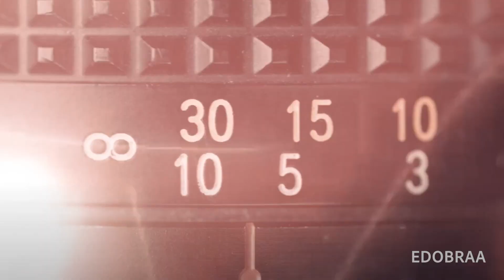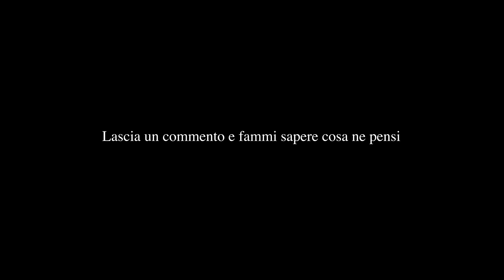IL MIO SOGNO - Video Motivazionale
Video Motivazionali \\ Video Motivazionale \\ Motivazione
Miglior video motivazionale ITA per lo sport, per la palestra per lo studio o per il lavoro.

In molti mi avete chiesto perché ho iniziato e cosi voglio condividere con voi il mio obiettivo e quello che il canale vuole essere.

COPYRIGHT:
Tutti i diritti d'autore vanno ai rispettivi proprietari.
Esistono alcuni casi in cui non sono titolare dei diritti relativi ai videoclip raffigurati sopra. Essi, in accordo con il giusto utilizzo, sono stati ripresi con l'intento di educare e ispirare gli altri. Tuttavia, dato che molti aspetti dell'uso equo sono aperti all'interpretazione, se i proprietari delle scene del videoclip intendono rimuovere il video, non ho alcun problema con questo e lo farò al più presto possibile.
Argomenti:
Video motivazionale, Video motivazionali, motivazione, motivazionale, motivational video, motivational video ita, migliori video motivazionali, 2020

ITA
2020